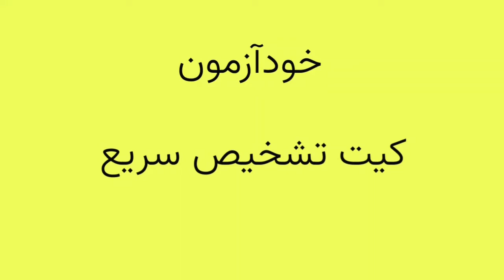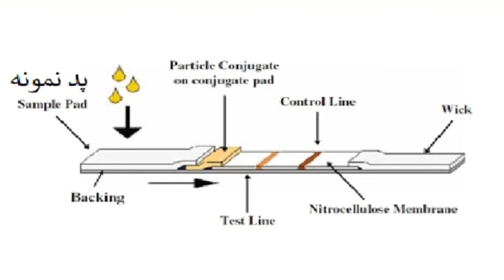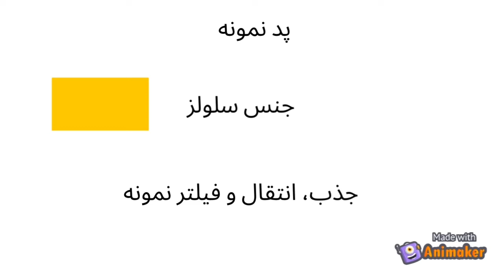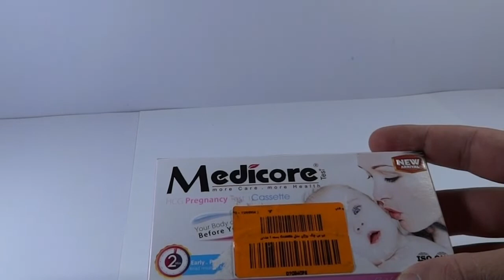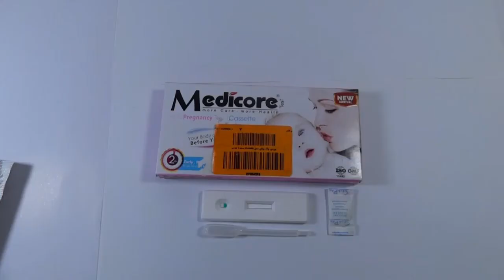تست تشخیص سریع، رپید تست چطور کار میکنه؟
کانال اینستاگرام

در این ویدیو که یک ویدیو آموزشی در مورد کیت های تشخیص سریع یا همون رپید تست ها است می بینید که یک کیت تشخیص سریع از چه اجزایی ساخته شده و چطوری کار می کنه.
در آخر ویدیوهم یک کیت تشخیص سریع رو باز می کنم و اون رو امتحان می کنم